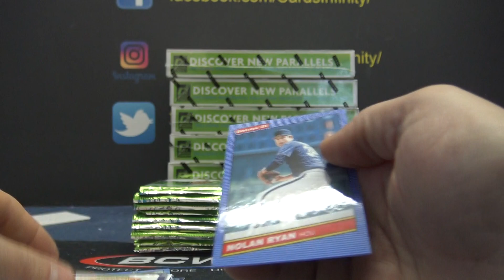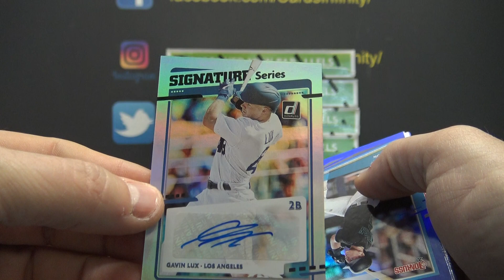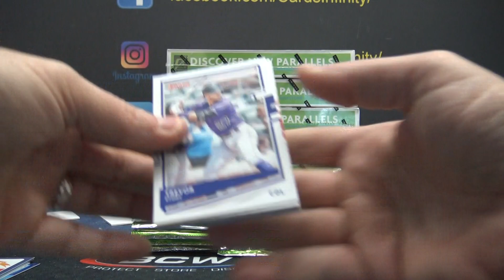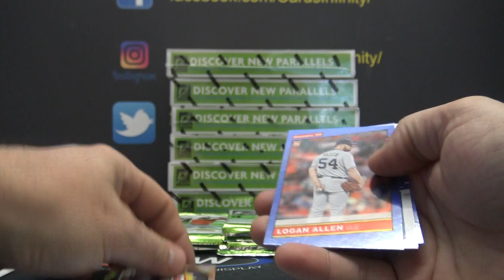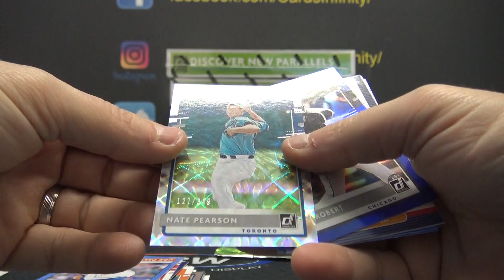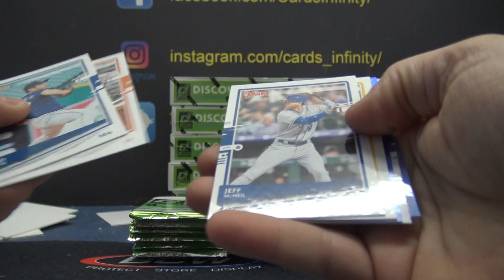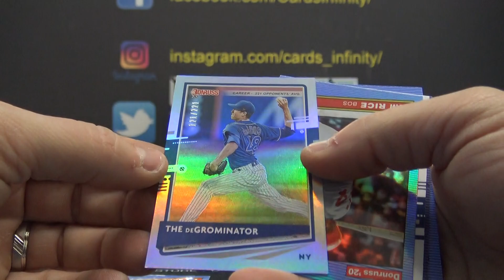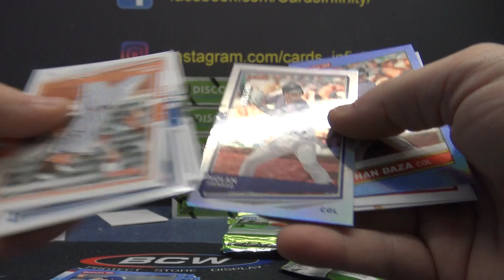2020 Donruss MLB Baseball 20 Box Case Break 'Random Teams' GB Part 6/10